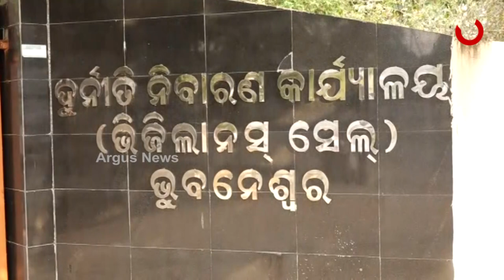Odisha Vigilance's Frequent Raids Yet failed Charge Sheet due to lack of Evidence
Vigilance raids, but failed to file charges in a timely manner. Corrupt government officials are easily falling prey to vigilance. Vigilance is cracking down on corrupt people in the state every day somewhere. However, the lack of evidence has led to questions about the future of the case against the corrupt government officials due to the lack of timely filing of the charge sheet.